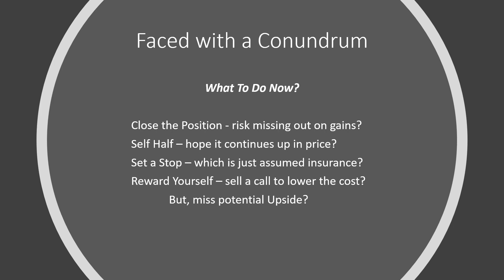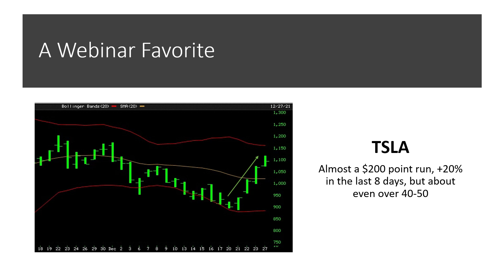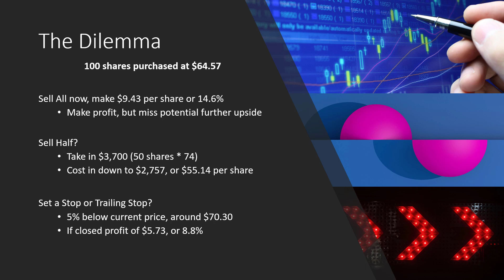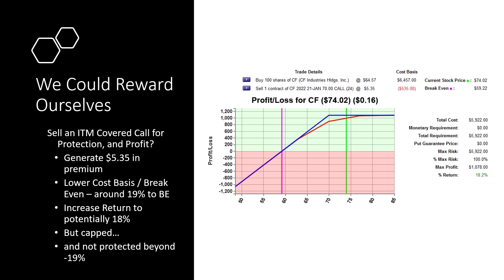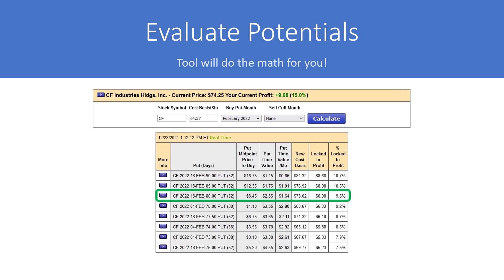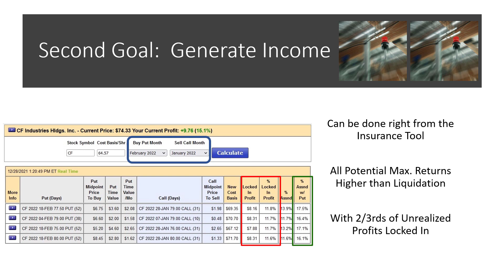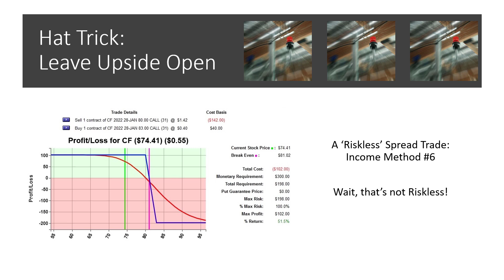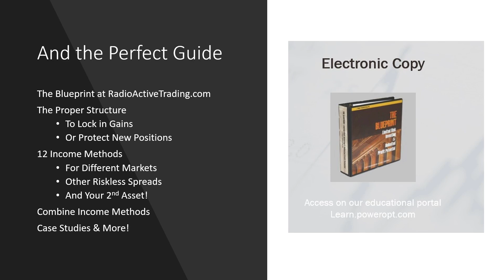Earnings Season Hat Trick for Locking in Gains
(A Replay from December 2021 - Hat Trick for Locking in Gains)
Earnings Season is upon us, and oh boy, have we seen some surprises.

The big drop of course was Netflix (NFLX), -35.5% decline after their earnings report yesterday.  This had a slight effect on the Nasdaq and of course QQQ, which have rallied today due in part to Tesla’s (TSLA) positive earnings that moved the stock back over $1,000 per share, with as much as an +11% pop after positive quarterly earnings were reported last night.

Not as big a name as those 2, but an old stalwart Xerox Corp. (XRX) is down -16% today after their earnings release.  Freeport-McMoran (FCX) slides about -5.5% on a weaker outlook.  This was countered by positive reports from American Airlines (AAL), Dow Chemical (DOW) & even AT&T (T).

And coming up next week: Verizon (VZ), American Express (AXP), the Cola Wars – Pepsi (PEP) and Coca-Cola (KO) and many others.

This video does not show some elaborate high risk, high return earnings play structure that could get you into trouble…

But it will remind stock investors and options traders about the best way to insure stock positions heading into an uncertain Earnings Season.

This short video (under 12 mins) outlines The Hat Trick for Locking in Gains:
Goal 1:  Protect your Shares heading into Earnings or Lock in Gains
Goal 2:  Get Income to Reward Yourself prior to any Earnings Move
Goal 3:  AND Leave the Upside Open for any Positive Surprises

The Hat Trick.